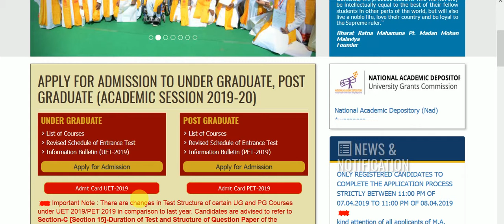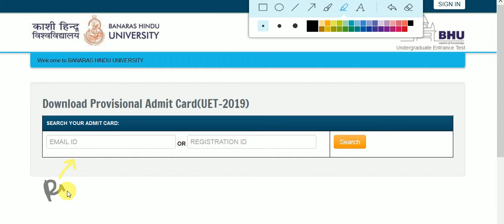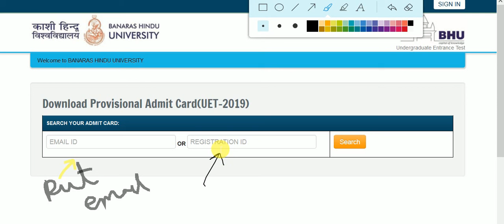BHU 2019 UET & PET ADMIT CARD RELEASED DOWNLOAD IT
Our channel is Victory Chooser.We give true assistance and support to all students and viewers.
BHU HAS RELEASED ITS ADMIT CARD FOR UET &PET ENTRANCE TEST.